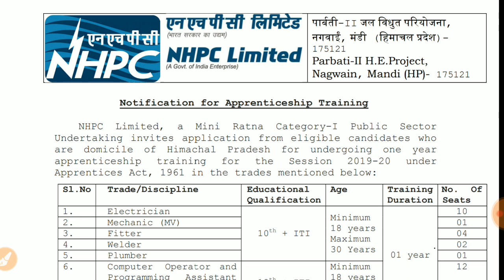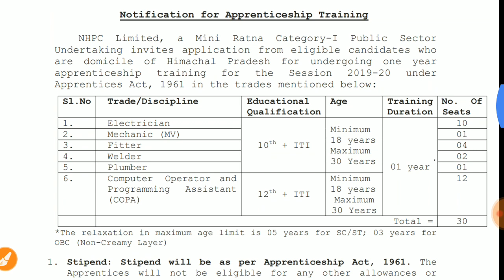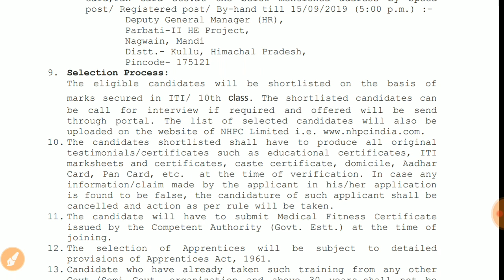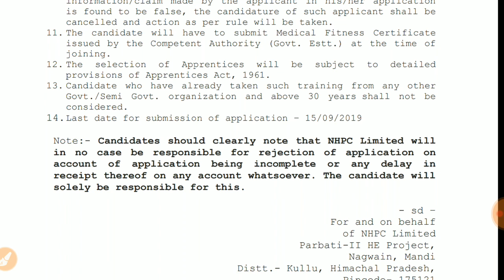NHPC Apprentice 2019 | Electrician/Fitter/COPA/Welder/Plumber/Machinist Trades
NHPC Apprentice 2019 for Electrician/Fitter/COPA/Welder/Plumber/Machinist Trades